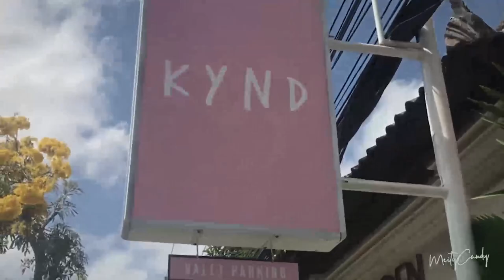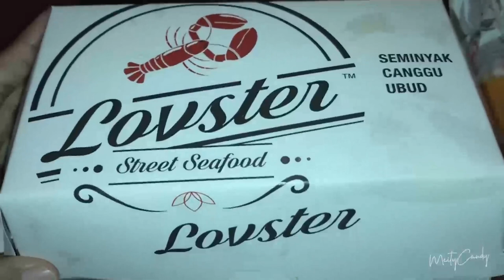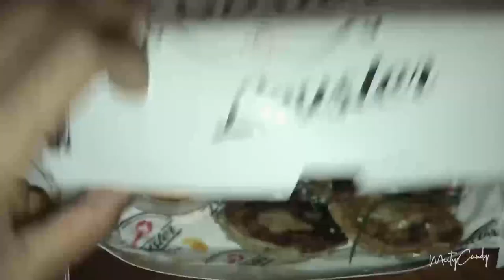Kuliner Halal Wajib Di Bali Bareng Omid Nazari | Meity Candy #38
Hai Healthy People,
Di video kali ini saya akan memberikan rekomendasi kuliner-kuliner halal di Bali. Nah, kebetulan sekali Omid dan pasangannya pun sedang berlibur ke Bali jadi kita bisa makan malam bersama. Buat Healthy People yang mau ke Bali dan bingung harus coba kuliner apa, tonton videonya sampai habis yaa!

Meity Candy
Certified Aromatherapist